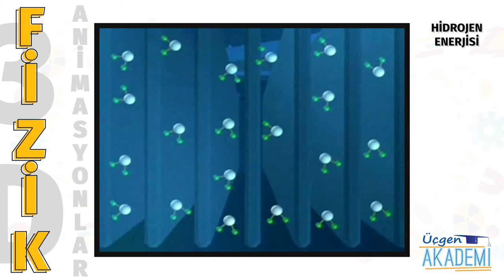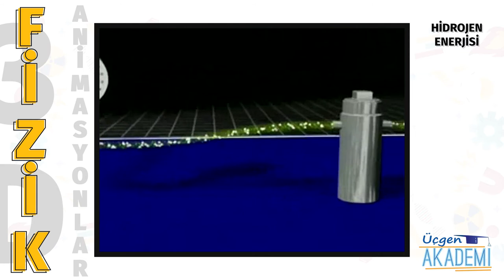Hidrojen Enerjisi - Üçgen Akademi 3D Animasyonlar Serisi